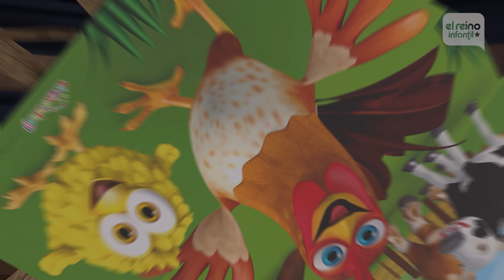La Cumbia del Lobo Beto 🐺 👨🏻‍🌾 Canciones Infantiles 👨🏻‍🌾 LA GRANJA DE ZENÓN | El Reino Infantil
El Lobo Beto organiza un gran recital para recaudar muchas pero muchas galletas Medio Peso.  Zenón se entera de lo que está haciendo y busca la manera de recuperar las galletas.

LISTA DE VÍDEOS:
0:00 La Cumbia del lobo Beto
2:50 Bartolito y el Lobo
5:18 Estaba la Gallina Cocorita
7:05 Rompamos la piñata
10:10 Toro Lolo
12:57 La Vaca Lola
15:02 Alboroto en La Granja
17:15 La Conga de la Granja
19:29 Se Enojó el Lorito Pepe
22:00 Arre mi ñandu
24:28 Las Mañanitas
26:38 Gallo Gallo Gallo Soy
28:28 Al Gran Bonete
30:26 La Potranca Margarita
32:26 Una Oveja Toda Blanca
34:55 El Pato Leo
37:32 Espantapájaros
39:43 La Vaca Lola y Yo
42:15 Donde esta el pollito?
44:56 Te Quiero y Te Adoro
48:04 El Gallo Pinto a la Granja Llega
50:23 Ahí Viene Mamá Pata
52:05 Bartolito, ¿Dónde Estás?
53:51 El Gallo No Quiere Madrugar
56:31 Medio Peso

🔴 Las Canciones de la Granja de Zenón - Lo Mejor de lo Mejor en HD - El Reino Infantil -
🟡 La Granja de Zenón - Las 35 mejores Canciones de la Granja 1 - 2 y 3 en HD

¡Canciones, episodios, mix y mucha diversión! El Reino Infantil es el canal donde los más pequeños podrán disfrutar, bailar, cantar y aprender con las series y contenidos más increíbles. ¡Empieza tu aventura en El Reino Infantil donde los sueños nunca tienen fin!

👨🏼🌾 La Granja de Zenón, un serie para niños donde de forma sencilla y entretenida aprenderás la vida y las costumbres del campo, el amor hacia los animales, así como el cuidado de la tierra. Valores como la amistad, el amor, la suerte, el optimismo, las travesuras y muchas aventuras, son las que vivirás con nuestros animales de la granja y nuestro granjero favorito Zenón.

Título original: La cumbia del Lobo Beto
Autor: Rubén López Riant – Luis Angel Perez (Lucho Salsa)
Compositor: Rubén López Riant – Luis Angel Perez (Lucho Salsa)
Arreglador: Enrique Estrada
Interprete: Juan Pablo Maicas
Editorial: Leader Music SA